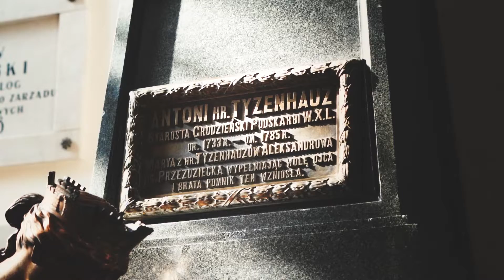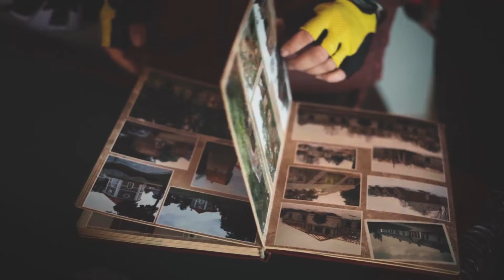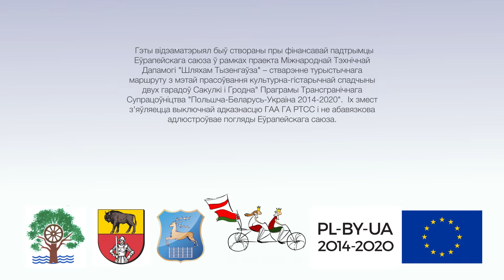Рэкламны ролік "Шляхам Тызенгаўза" (3 хв.)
Ролік зняты ў рамках праекта МТД "Шляхам Тызенгаўза" – стварэнне турыстычнага маршруту з мэтай прасоўвання культурна-гістарычнай спадчыны двух гарадоў: Сакулкі і Гродна" Праграмы трансгранічнага супрацоўніцтва "Польшча-Беларусь-Украіна" на 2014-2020 гг. Еўрапейскага інструмента суседства.